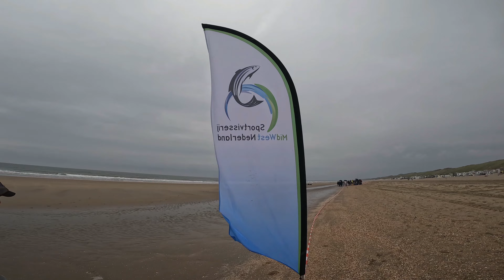WĘDKARSKI DZIEŃ KOBIET wędkarstwo morskie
to już drugi raz w tym roku kobiety które wędkują i te które chciałby by wędkować spotykają się by spędzić razem czas i nauczyć się jakieś z metod wędkowania